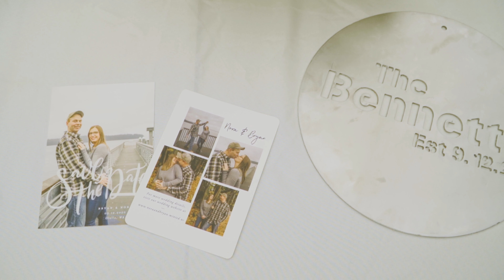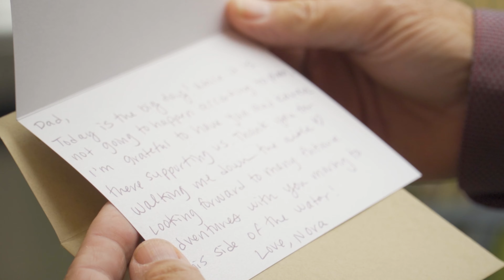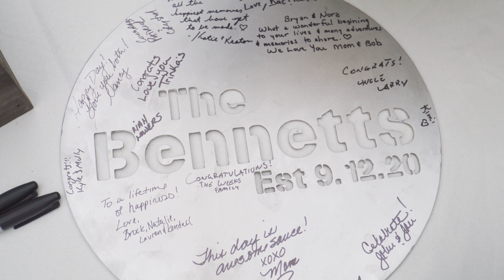Nora & Bryan | Getting Married to You is the Only Priority for Me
Making the most of this crazy year, Bryan and Nora focus on finally tying the knot and not letting the craziness of 2020 and the smoky wildfire air to stop this union!  Such a special wedding to witness and be a part of :)